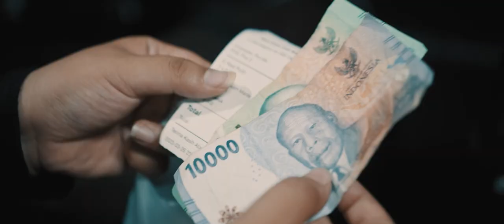SELARAS “SATU KEBAIKAN BERIBU KEBAHAGIAAN”